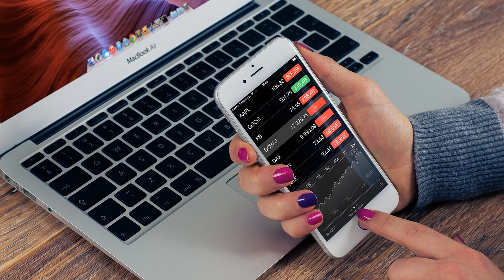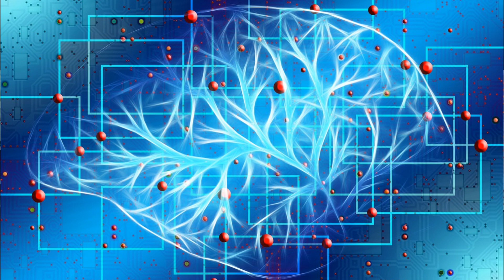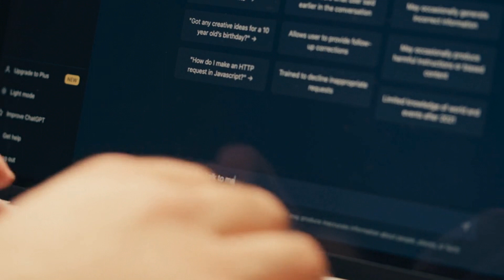The Intelligent Age with David Smith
Deloitte’s Tony Reeves characterised the Intelligent Age as “the Age of With, where every human works with intelligent machines in every activity. It merges the digital, physical and human worlds, collaborating across the boundaries of each to improve performance and empower smarter humans to achieve more at incredible speed.”

For us today, the questions are around the characterisation of the Intelligent Age, what it might look like in 2050, the significant technologies of the time, and how this comes together to impact the kind of work we might do in the second half of this century.

To help me consider these questions, I am delighted to welcome chief executive and a futurist at London-based Global Futures and Foresight, David Smith, back to the podcast.

You can learn more about David and his work by connecting with him as follows:

Watch on YouTube or Spotify, or listen on any of the following platforms where you can catch all episodes of the Informing Choices Mini-Pod podcast:

Credits
Images & Video

Licensee: Steve-Wells
Audio File Title: Background Loop Chill Techno #058

Pixabay GmbH c/o Lacore Rechtsanwälte LLP Berliner Freiheit 2, 10785 Berlin, Germany. Pixabay is a user-contributed stock content website. The above-named Licensor is responsible for this audio file. Pixabay monitors uploaded audio files only to a reasonable extent. Pixabay cannot be held responsible for the acts or omissions of its users and does not represent or warrant that any required third-party consents or licenses have been obtained.